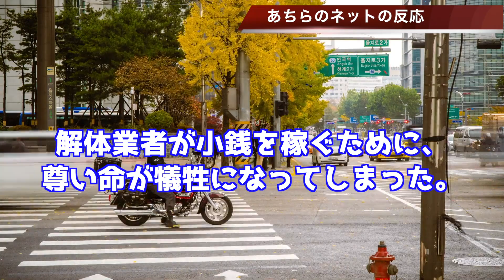🇰🇷ビル崩壊事故！理由がヤバすぎる…撤去作業に問題が…【韓国ニュース：韓国の反応】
関連動画
【注目】米国TikTok禁止撤回/韓国ビル倒壊9人死亡・・・(2021年6月10日)
撤去工事中のビル倒壊　バスに直撃し9人死亡　韓国(2021年6月10日)
韓国ビル倒壊事故　直前に“異音”も・・・対応怠ったか(2021年6月10日)
ある“予兆”が…韓国で建物倒壊　バス巻き込まれ９人死亡（2021年6月9日放送「news every.」より）
【ゆっくり解説】床が陥没しても営業継続！？三豊百貨店崩壊までの全貌について解説！！　～韓国建設業界の闇 vol.3～【しくじり建築】
犯罪組織が“違法建築”…ビル倒壊で父娘死亡　ブラジル（2021年6月4日放送「news every.」より）
【ゆっくり解説】実は町中が半崩壊物件！？韓国建築物手抜き工事の闇について
【ゆっくり解説】韓国建設業界の闇！？ジャベール連陸橋、聖水大橋崩壊の原因を解説！【しくじり建築】
【ゆっくり解説】激しく揺れた高層ビル。そのとき何が起きていた！？ソウルテクノマート【しくじり建築Why the skyscrapers shook violently?Seoul TechnoMart
【海外の反応】「今一番行ってはいけない場所」韓国のロッテワールドタワー建築で起きたトラブルがヤバすぎる！